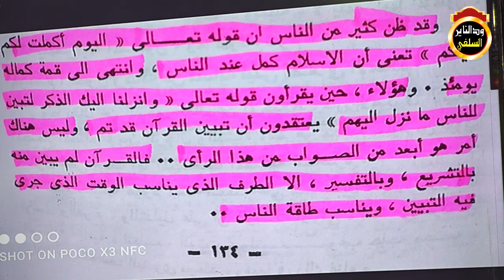الرد على زعم الجمهوريين أن الاسلام ناقص - الشيخ شهاب عوض 2021